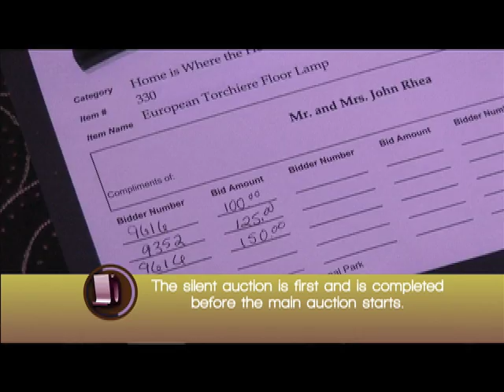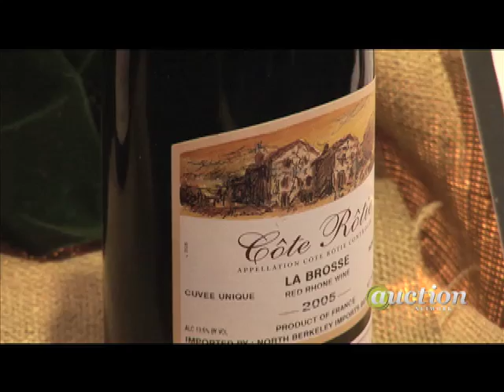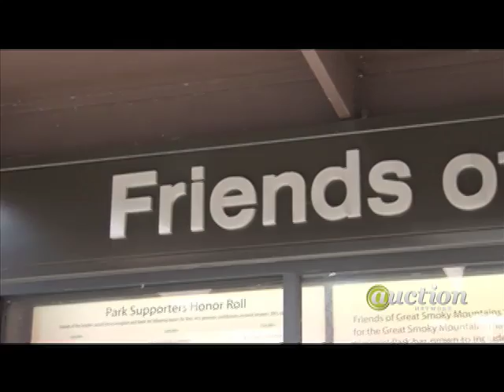Evergreen Ball Auction: Episode 1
Even mountains can't have enough friends. And in Knoxville, Tenn., the Great Smoky Mountains have an entire ballroom full. Grab a seat as the black-tie dinner and auction, held to augment federal funding for the national park, is about to begin.